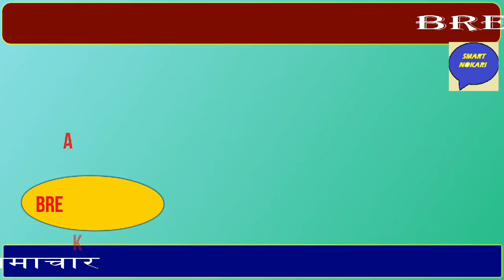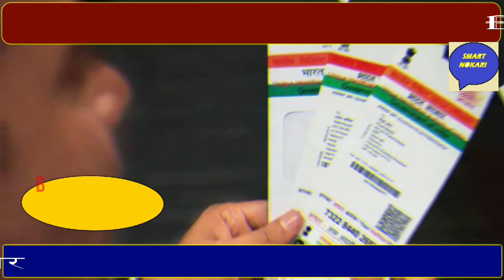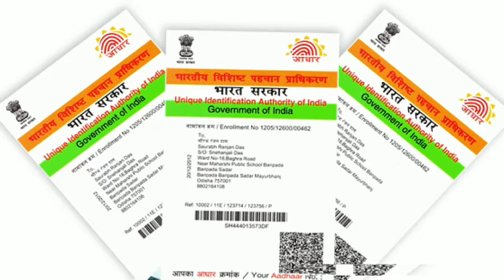4 राज्य में नहीं हटेगा लोकडाउन 15 अप्रैल | आज की मुख्य समाचार | मोदी सरकार का नया फरमान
train kab se khulegi,train kab chalu hogi,delhi se lacknow jane wali train,mumbai se bihar jane wali train,mumbai se varansi jane wali train,godan express kab se chalegi,train ka ticket kaise milega,chlu ticket kab se milna suru hoga ,reservation kab se suru hoga train me,kab se train suru hogi pure desh me,kitna kiraya lagega train se ,train ki khabre,aaj ka mukhya samachar,desh duniya ki khbare ,bihar jane wali train,up jane wali kitni train hai,gav jane wali kitni train hai,kab milegi train me seat,